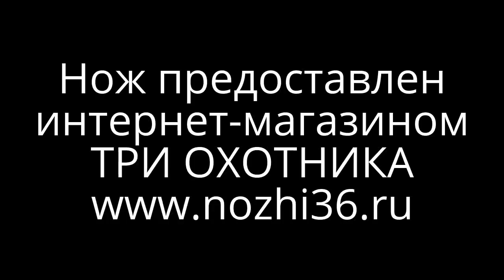Кухонные монологи. Нож КАРАТЕЛЬ ООО Атака.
Нож предоставлен интернет-магазином